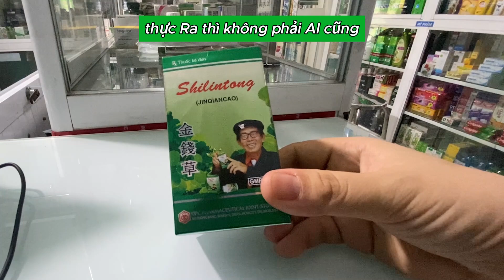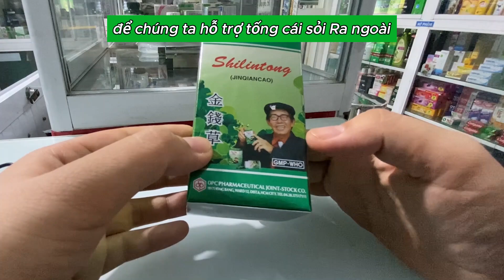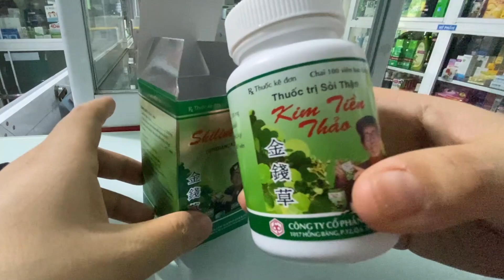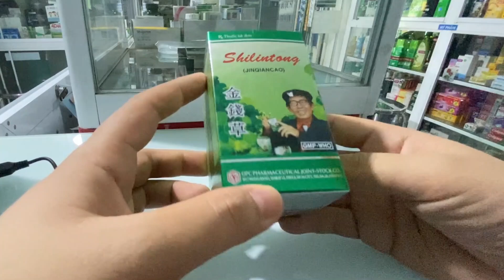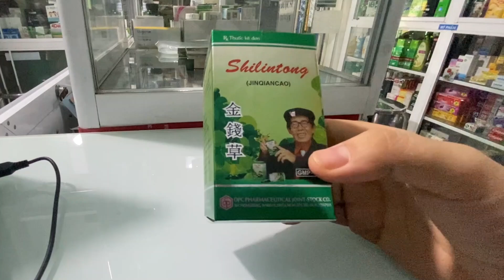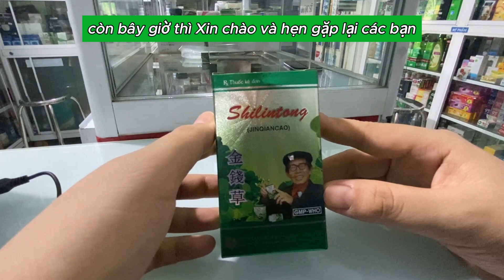HƯỚNG DẪN SỬ DỤNG THUỐC ĐIỀU TRỊ SỎI THẬN KIM TIỀN THẢO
Kim tiền thảo OPC với thành phần chính là cao kim tiền thảo, giúp hỗ trợ điều trị những trường hợp bị sỏi đường tiết niệu, sỏi thận.